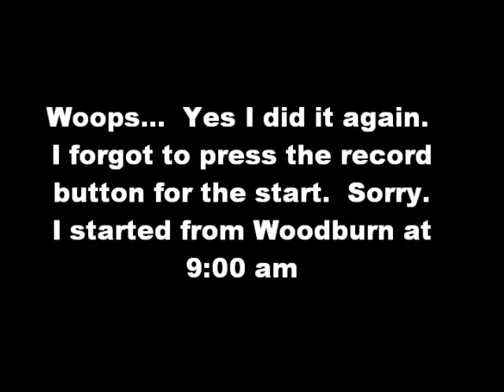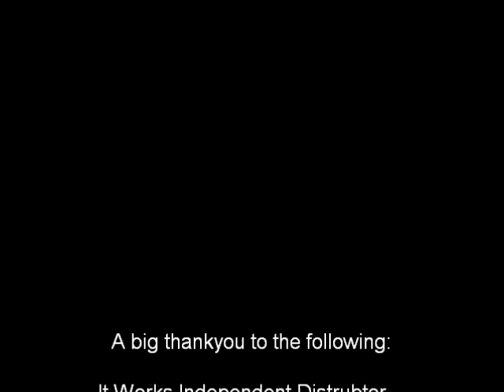Lisa Blair - Ride for a Cause - Day 10 Woodburn to Coolangatta